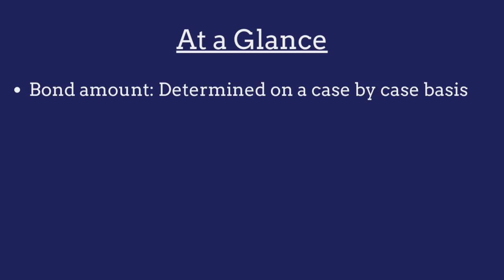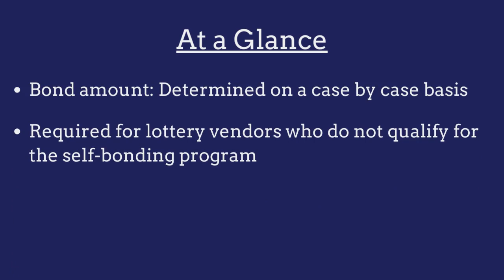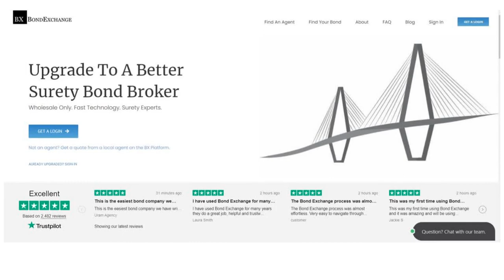What is an Arkansas Lottery Bond?